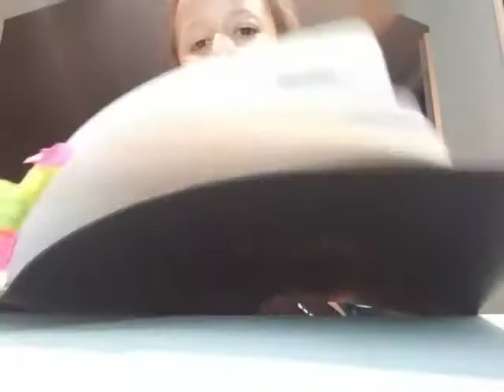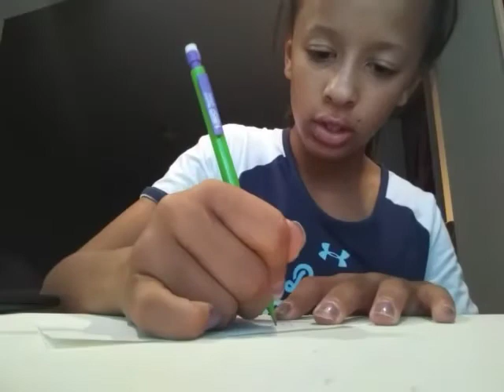Where have I been?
Thus video iswhyI havent been uploading on schedule...